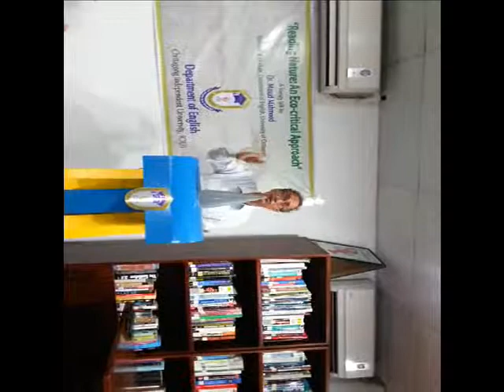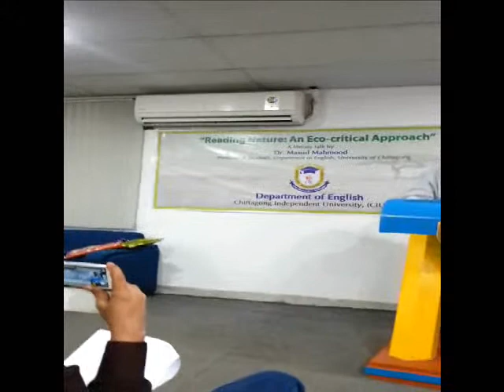"Reading Nature: An Eco- critical Approach" A talk by Dr. Masud Mahmood (Part 2)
Nature is a great subject of literature. It constitutes one of literature's chief staples. But more often than not, it has been used as the mouthpiece of ideas and ideologies; it states the objective correlatives or representations of the human mind and moods. The glorification of nature would be found to be, in the ultimate analysis, the self-projection of the devotee; that is, human interests and objectives act as a hidden agenda and reconstruct nature with a view to a human telos. Generally, nature is Romanticism's major site of operation and also of human self-realisation. This holds good particularly for British Romanticism in the late eighteenth and early nineteenth centuries and its canonical figures. This humanistic approach to nature has considerably influenced our perception of nature as being a system subordinated to the human world. But a countercurrent of literature has been emerging over a considerably long time that purports to de-anthropomorphize and 'dehumanise' nature and recognise it as an entity out there beyond us without much human reference to speak of. An ancillary critical discipline under the rubrics of ecocriticism ( in the United States) and green studies (in the UK) has also developed alongside in a deconstructive manner to back this nature literature's agenda.